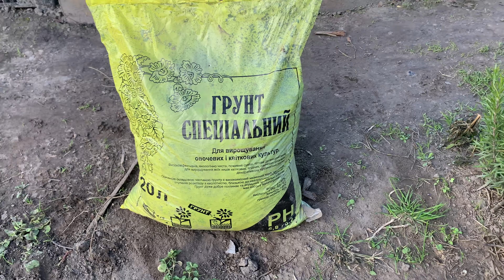РОЗМАРИН | С ОГОРОДА НА ПОДОКОННИК | Осенняя пересадка розмарина в горшки. Наши виды розмарина.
Здравия желаю, меня зовут Виталий. Уйдя в отставку, у меня появилась возможность реализовать мои мечты и полноценно обустроить свой приусадебный участок.

В этом видео я покажу вам свой розмарин, как он выглядит в каком возрасте, а так же в связи с наступлением зимы мы высаживаем его в горшки и забираем домой.

А так же я завел страничку в Инстаграм, где буду писать небольшие посты о своем хозяйстве, показывать ежедневную заботу о нем в сторис и коротких видео, а так же мы  там сможем с вами общаться и делиться опытом!